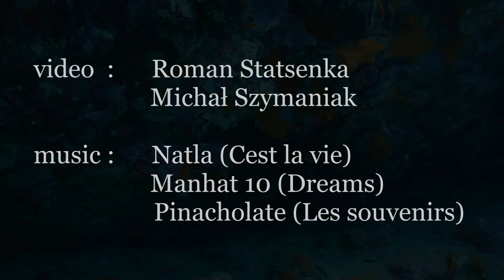From AoPong to Koh Rang